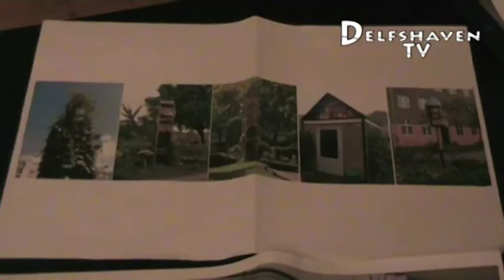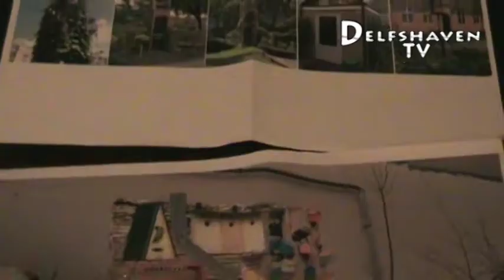Delfshaven TV: Vogelhotel In de buurtuin (10.03.2015)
In de schat van Schoonderloo wordt een vogelhotel geplaatst. Met dit initiatief wordt verwacht om meer vogels, insecten en vleermuizen aan te trekken